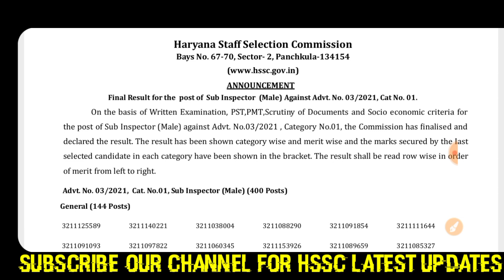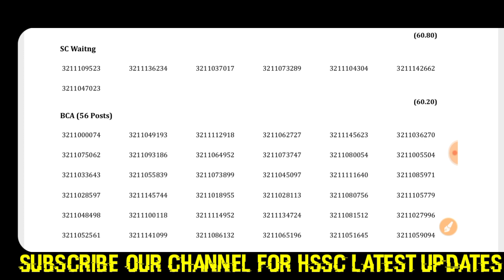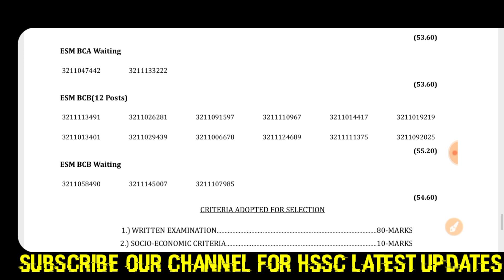SI Male Final Result out लग गए थानेदार